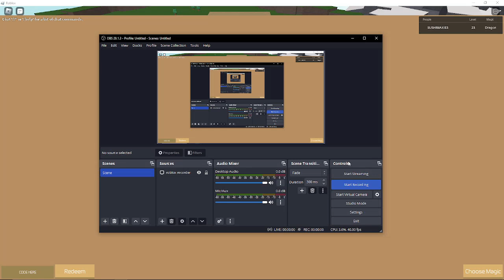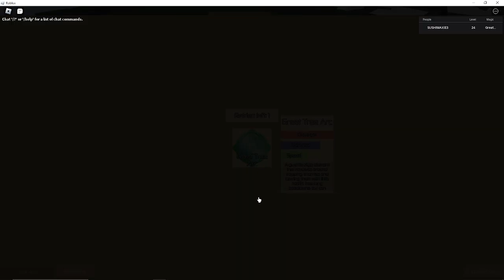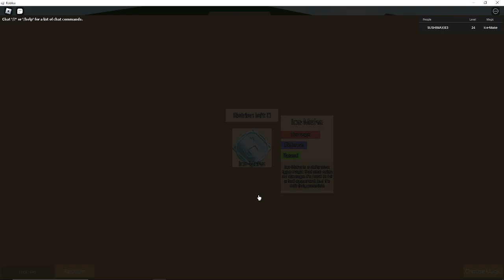Revisiting Roblox Games I Find Nostalgic - Part 33: Elemental Wars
This is now the shortest RRGIFN (Revisiting Roblox Games I Find Nostalgic) video that I have made lol, and it'll most likely always be

This is a game I played in uh, 2017 to 2018 I think, I can't exactly remember. I remember playing it in 2021 on an alt of mine, of course there was toxic players, cuz, well.. Take a guess lol

Yeah, I wasn't gonna record for very long because I was the only player playing and I didn't feel like waiting for someone to join